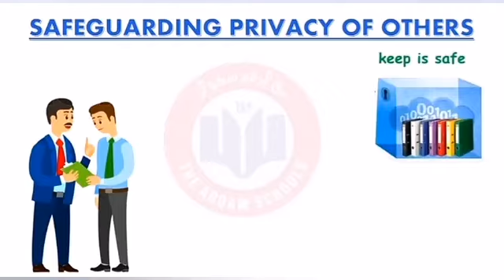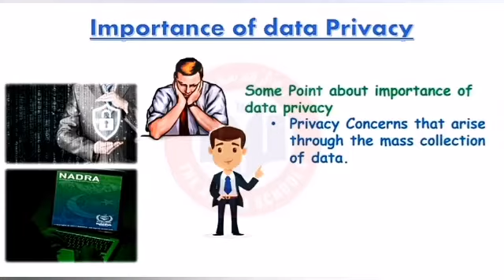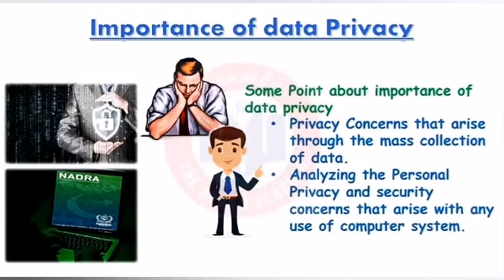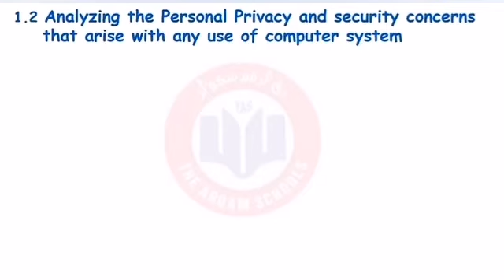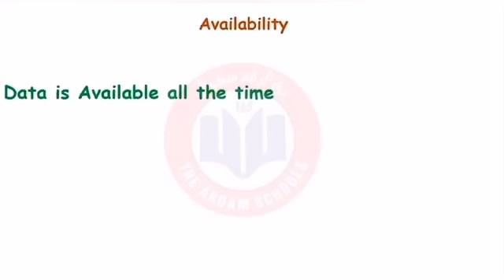Online Classes | Computer 9th | Unit 4 | Importance of Data and Privacy | 30th April | TAS 100/C Fsd